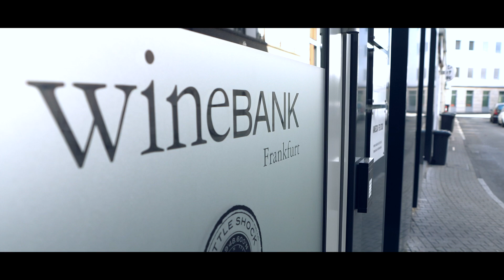WINEBANK # EIN CLUB. EINE COMMUNITY. EINE LEIDENSCHAFT.